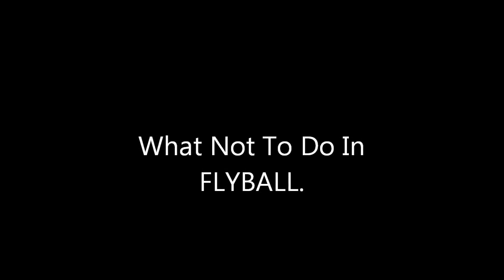EPIC FALL - Bakewell - Flyball - UK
A funny video of a EPIC fall doing flyball at the bakewell flyball show 2012.in slo-mo